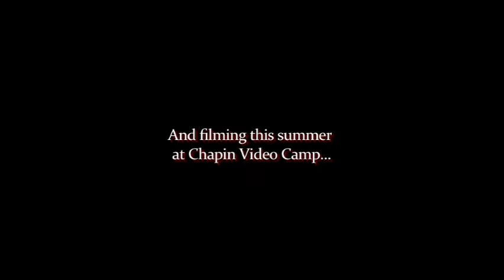"Charnia" 2012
Ian Moini and Brendan Mulligan picked up a Best Screenplay award for this parody of the 'Narnia' movies. Hailey Andrew stars as the evil queen. Its popularity led to a sequel, "Charnia II: Rise of the Elves".